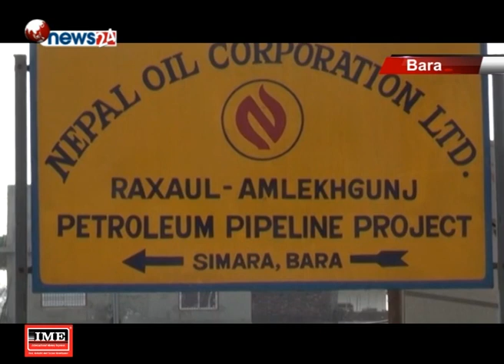अमलेखजन्ज—रक्सौल पेट्रोलियम पाइपलाइन परियोजनाका निर्माण तीब्र गतिमा - NEWS24 TV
अमलेखजन्ज—रक्सौल पेट्रोलियम पाइपलाइन परियोजनाका लागि करीब १२ किलोमिटर पाइप बिछ्याईएको छ । फागुन २५ देखि पाइपलाइन जडानको काम सुरु गरिएपछि हालसम्म करीब अढाई महिनाको अवधिमा ३३ प्रतिशत प्रगति भएको परियोजनाले जनाएको छ ।